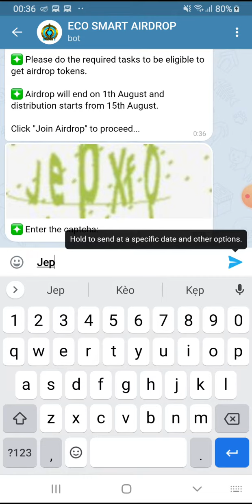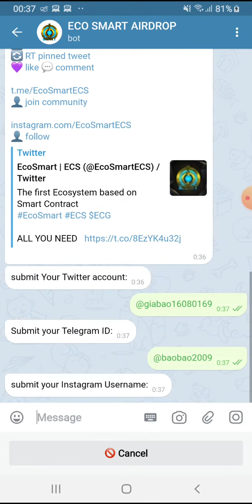Hướng dẫn nhận 3 token ECG. Mạng Polygon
Contract: 0xF71142E892226E5697197EBb3Ac0776dBbDf3918

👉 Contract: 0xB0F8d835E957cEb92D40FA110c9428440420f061